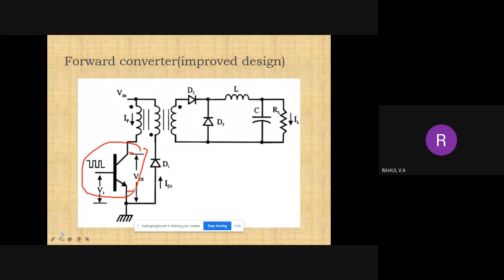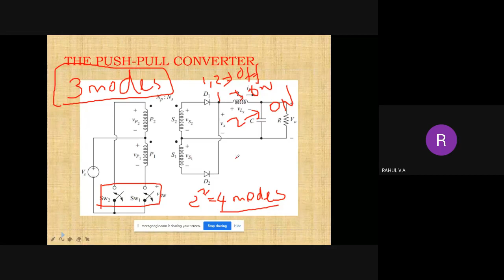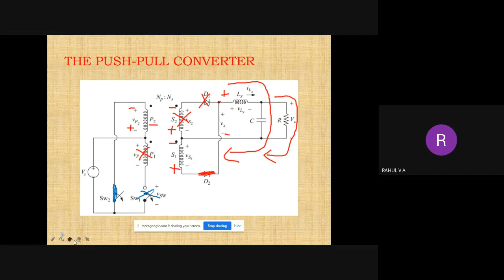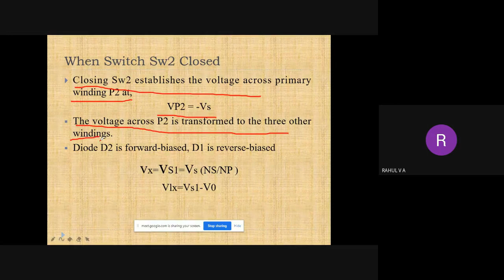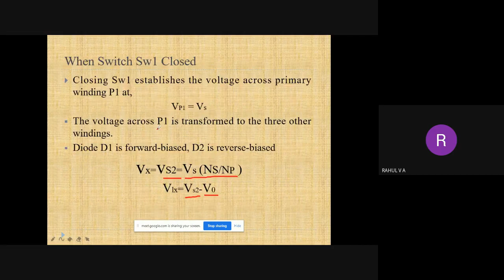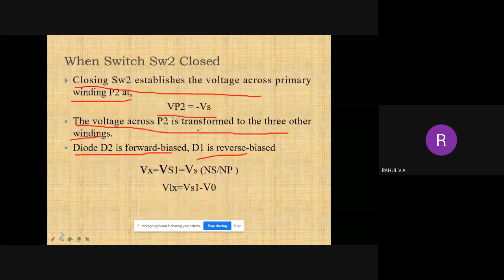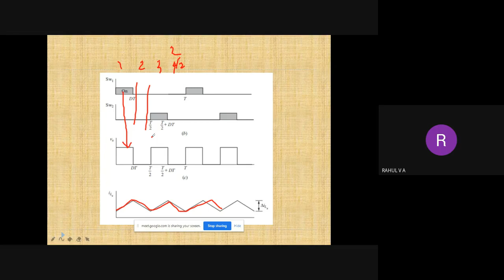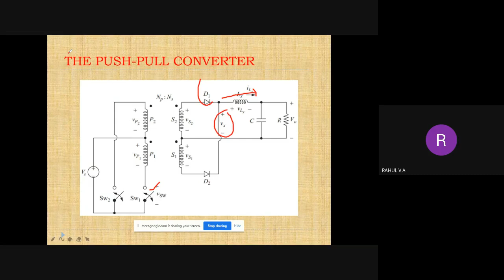STM|EC3|EC307|II|7 OF 8|18-9-2020